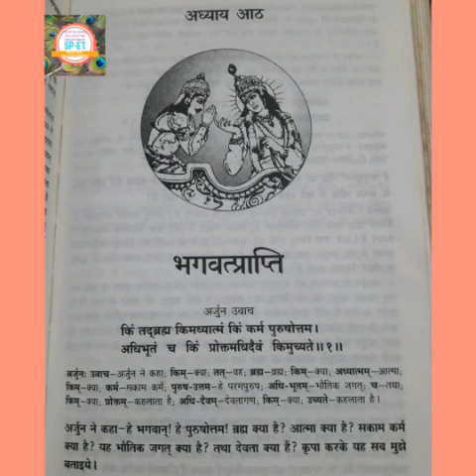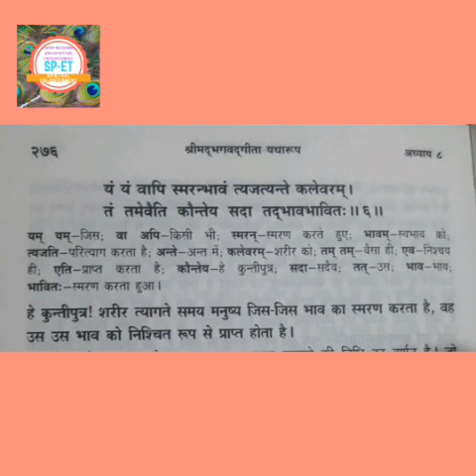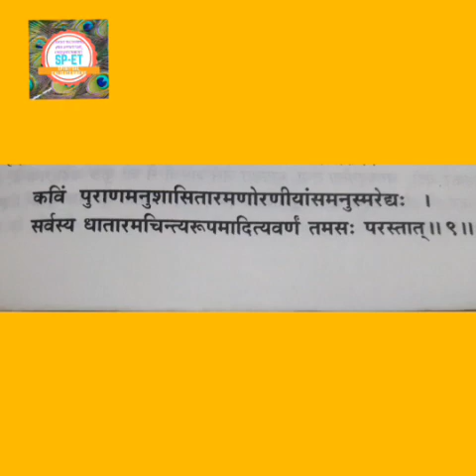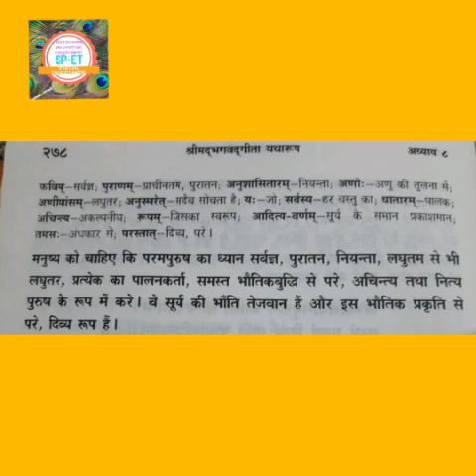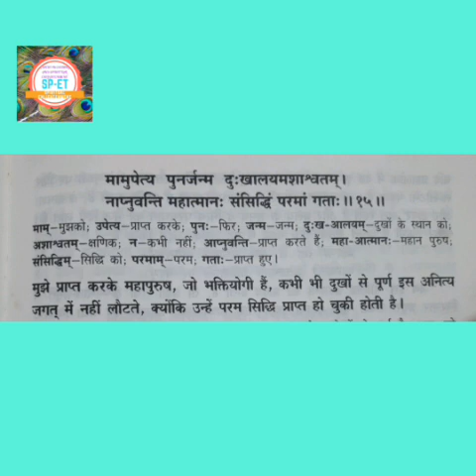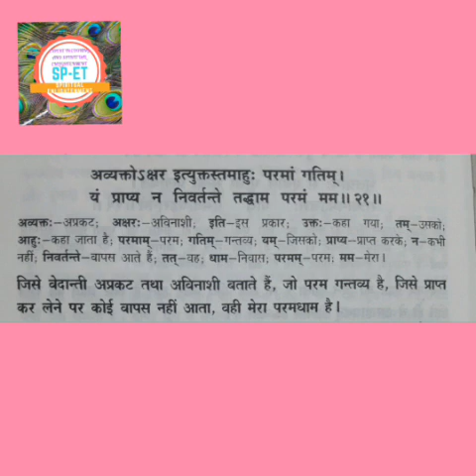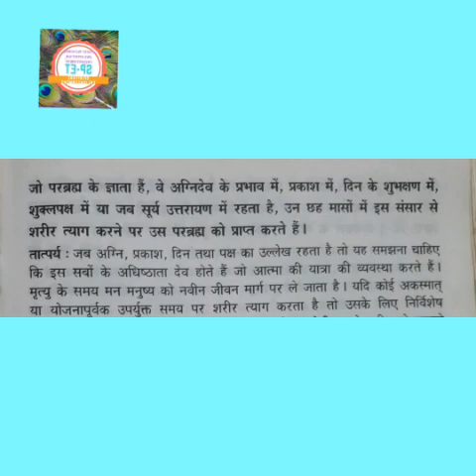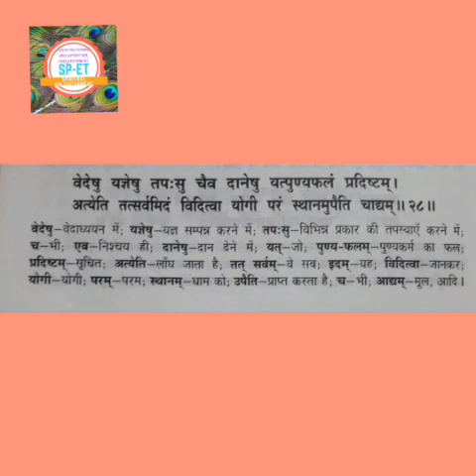श्रीमद् भगवद् गीता अध्याय 8*(संपूर्ण)*/BHAGVAD GITA CHAPTER 8*(FULL)*